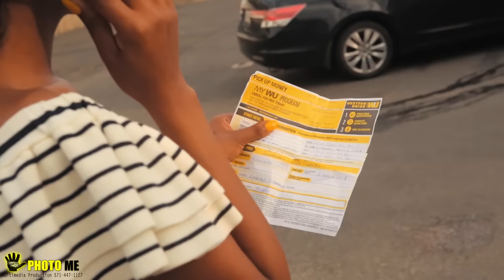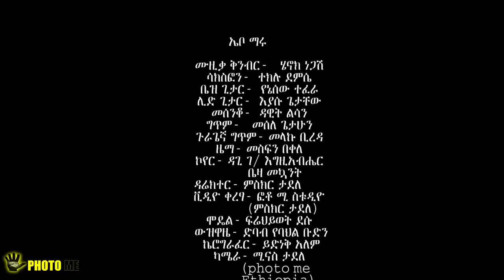Mesfin Bekele - Ebo Maru | ኤቦ ማሩ - New Ethiopian Music 2017 (Official Video)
Ethiopian Music : Mesfin Bekele | መስፍን በቀለ - Ebo Maru | ኤቦ ማሩ - New Ethiopian Music 2017 (Official Video)